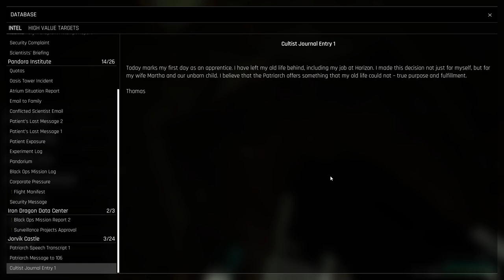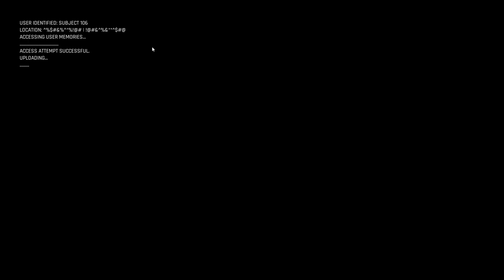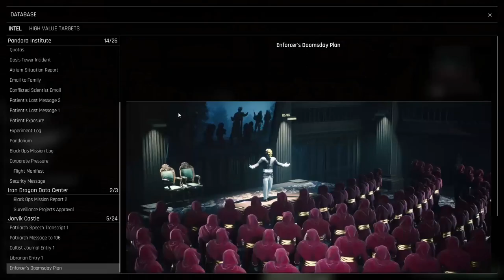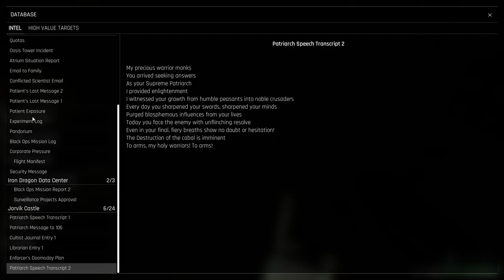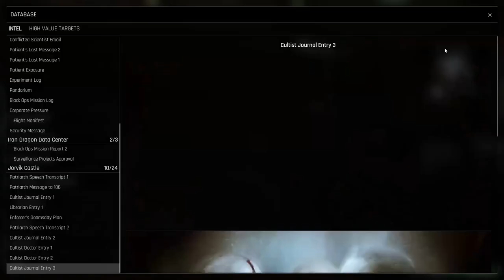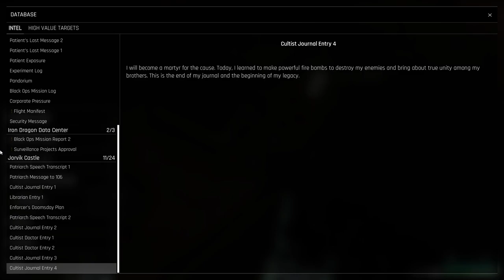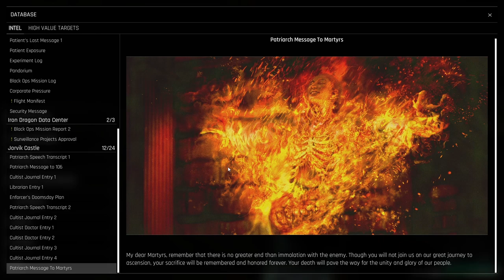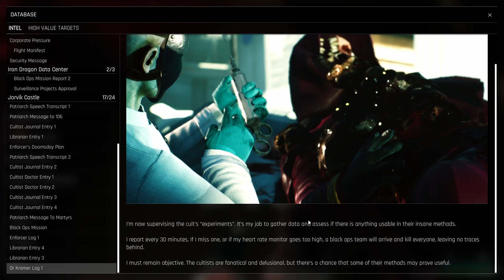TREPANG2 Campaign (BLIND Playthrough) 3 He's Like Me??